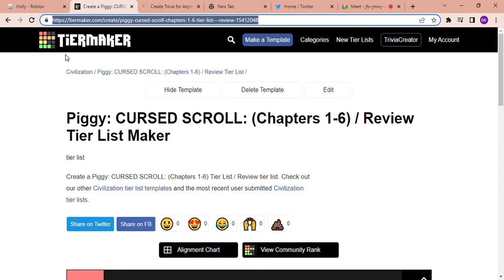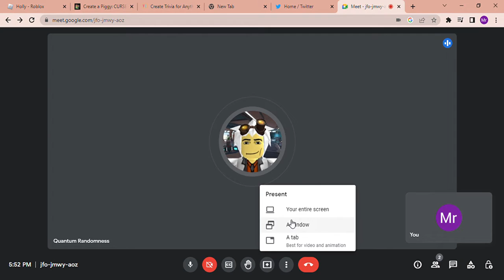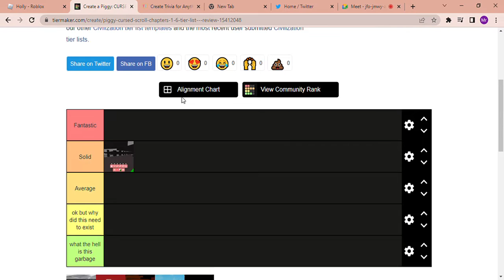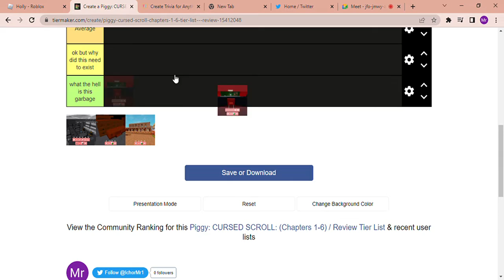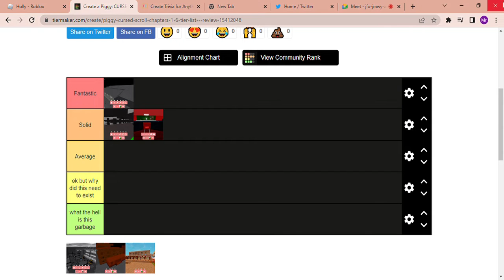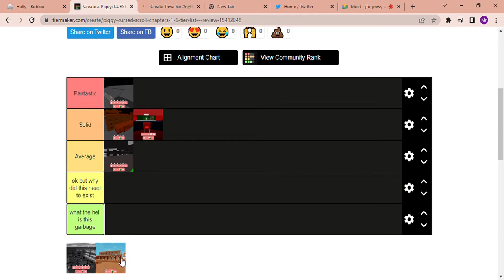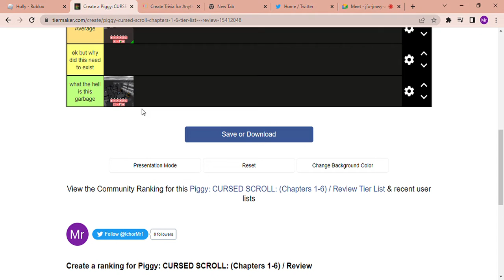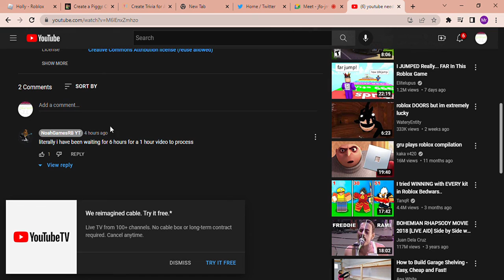Piggy: CURSED SCROLL: (Chapters 1-6) Tier List - Part 1 | A Roblox Piggy Build Mode Series Review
just a tier list dude